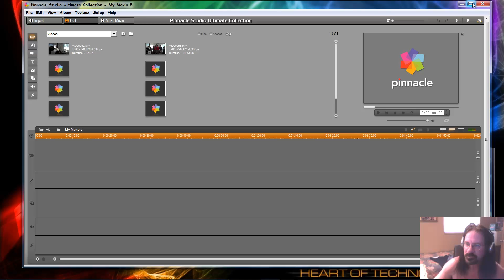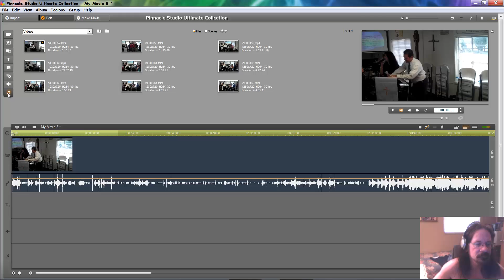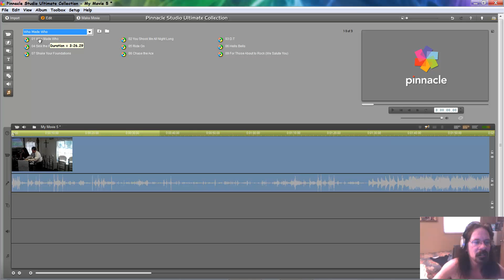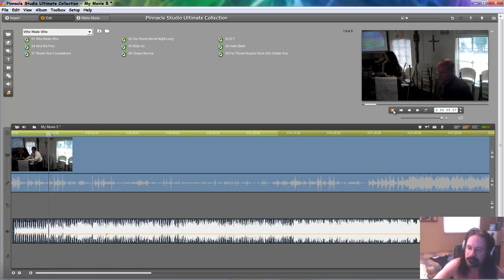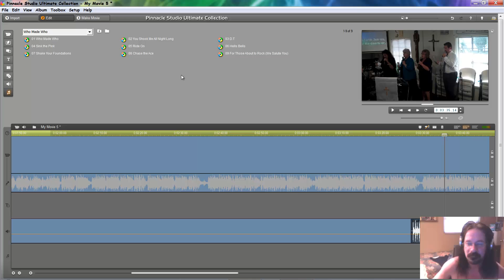How to add background music to a video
Using Pinnacle Studio 15- this is how to add backgroung music to a video.